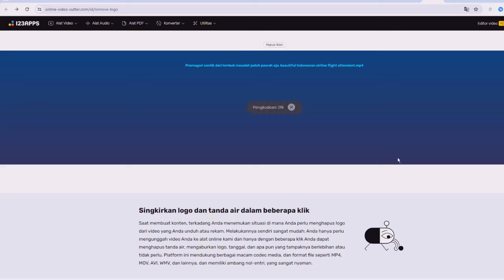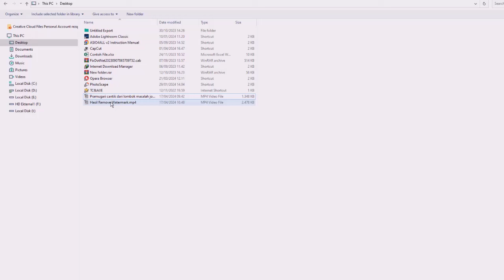Cara Cepat Hapus Watermark pada Video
60 Detik Belajar Excel Bersama Excel-ID

Yuk..!! Support Channel / kirim Donasi, biar Semangat bisa dilakukan disini:
Salam,
Excel-ID
Excel Indonesia